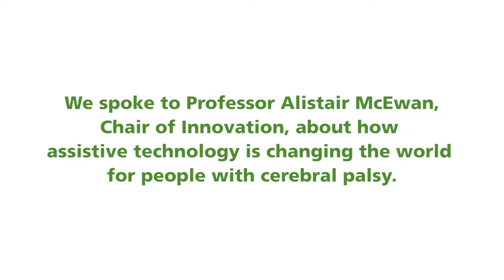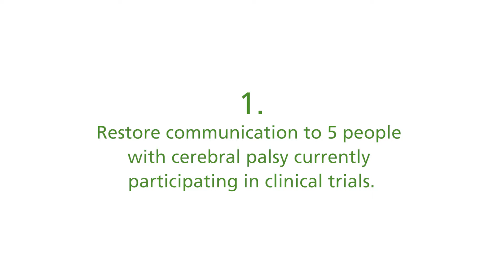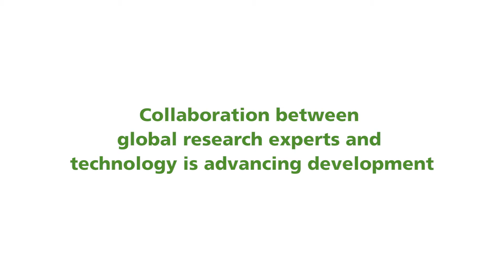Technology for Disability San Fran Tech Summit episode 1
Professor Alistair McEwan introduces a video series from the San Fran Tech Summit in 2018. Hosted by the Cerebral Palsy Alliance Research Foundation and supported by partners: Nexon Asia Pacific, Veeam and NetApp, this event brought together global thought leaders, including Alistair, who collaborated on the latest research and innovation technology.